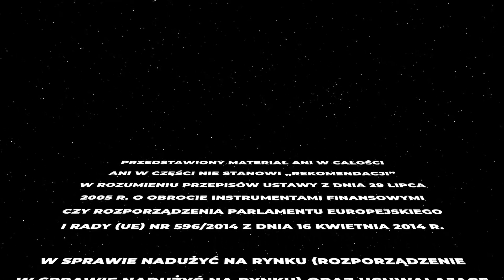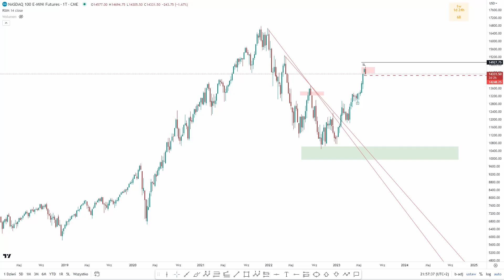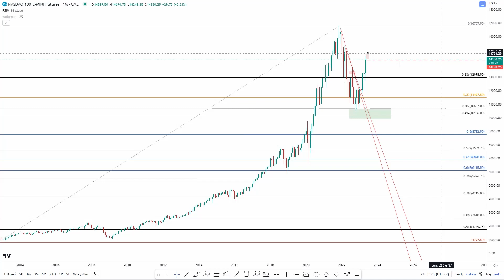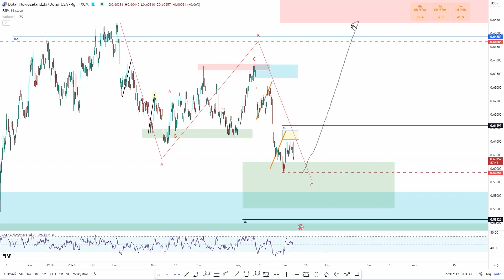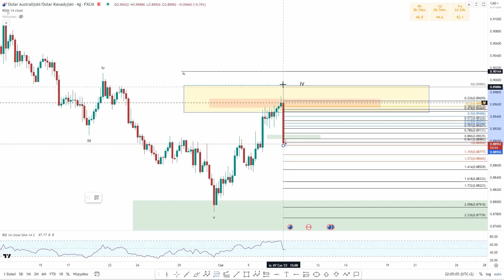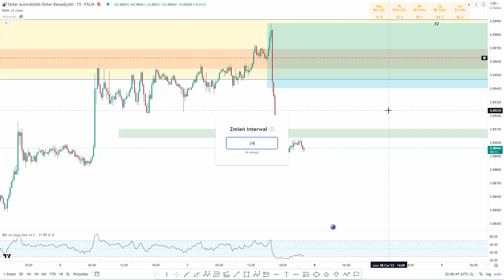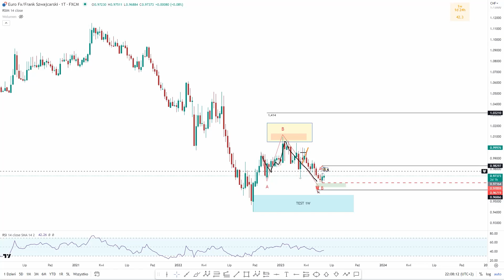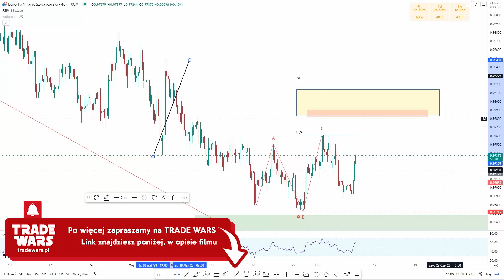NASDAQ i 3 inne zyskowne rynki pod obserwacją! (08-06)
W ramach dostępu naszej społeczności otrzymujesz analizy rynków, gotowe setupy na wejścia, edukację, radcę prawnego, udział w społeczności i wspólnych eventach. A to tylko część wszystkiego co dla Ciebie przygotowaliśmy.

► SPIS TREŚCI:
00:00 - Wstęp
01:00 - NASDAQ
05:30 - Dolar Nowozelandzki
10:02 - Dolar Australijski
14:05 - EURO/FRANK